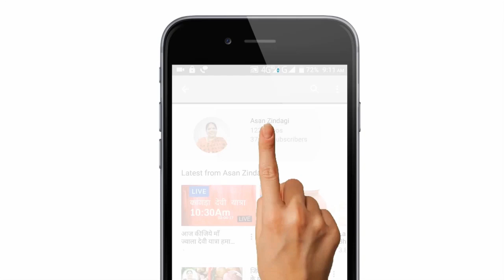सुहागिन महिलायें मंगलसूत्र कब खरीदें, कैसे पहनें और टूट जाने पर क्या करें?